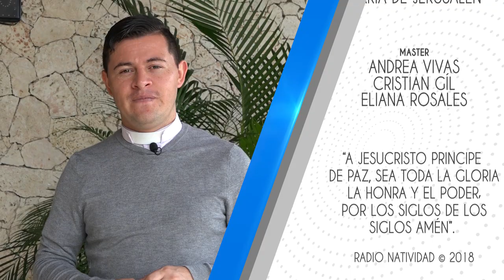Si el grano de trigo muere, producirá mucho fruto || LECTIO DIVINA DOMINAL 18 DE MARZO 2018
EVANGELIO
Si el grano de trigo, sembrado en la tierra, muere, producirá mucho fruto.
Del Evangelio según san Juan 12, 20-33

Entre los que habían llegado a Jerusalén para adorar a Dios en la fiesta de Pascua, había algunos griegos, los cuales se acercaron a Felipe, el de Betsaida de Galilea, y le pidieron: “Señor, quisiéramos ver a Jesús”.

Felipe fue a decírselo a Andrés; Andrés y Felipe se lo dijeron a Jesús y Él les respondió: “Ha llegado la hora de que el Hijo del hombre sea glorificado. Yo les aseguro que si el grano de trigo, sembrado en la tierra, no muere, queda infecundo; pero, si muere, producirá mucho fruto. El que se ama a sí mismo, se pierde; el que se aborrece a sí mismo en este mundo, se asegura para la vida eterna. El que quiera servirme, que me siga, para que donde yo esté, también esté mi servidor. El que me sirve será honrado por mi Padre. Ahora que tengo miedo, ¿le voy a decir a mi Padre: ‘Padre, líbrame de esta hora?’. No, pues precisamente para esta hora he venido. Padre, dale gloria a tu nombre”.

Se oyó entonces una voz que decía: “Lo he glorificado y volveré a glorificarlo”. De entre los que estaban ahí presentes y oyeron aquella voz, unos decían que había sido un trueno; otros, que le había hablado un ángel. Pero Jesús les dijo: “Esa voz no ha venido por mí, sino por ustedes. Está llegando el juicio de este mundo; ya va a ser arrojado el príncipe de este mundo. Cuando yo sea levantado de la tierra, atraeré a todos hacia mí”. Dijo esto, indicando de qué manera habría de morir.